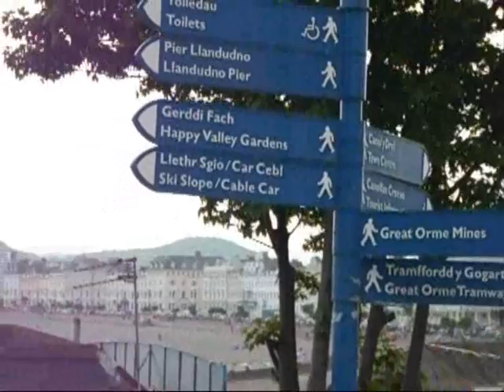ORIGINAL SONG: Tim Downs - Happy Valley Gardens.wmv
Music and Film by Tim Downs inspired by a trip to Llandudno in Wales. I've not been making videos long - so be kind. Have been writing music for nearly 25 years. This piece dates back to 2004.